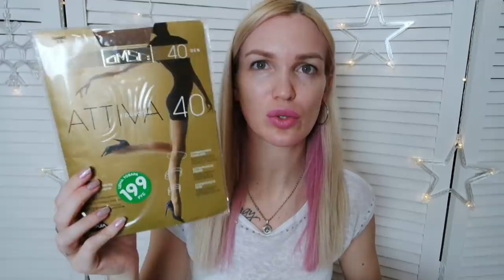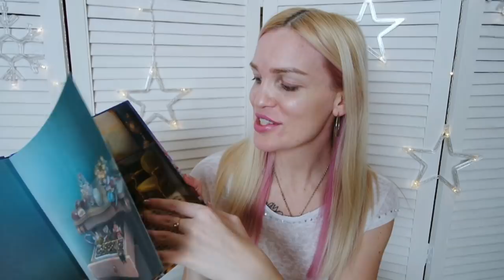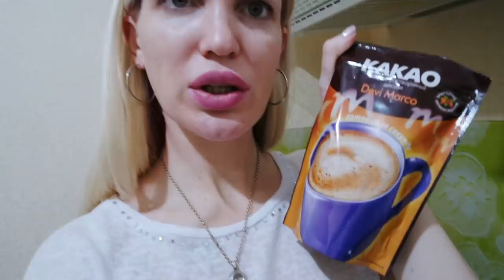Фикс прайс НОВИНКИ январь!!! Тест-обзор! SilenaSway_Силена Вселенная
Фикс прайс новинки январь, фикс прайс покупки, фикс прайс еда!